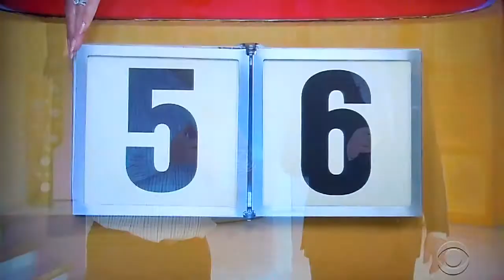The Price is Right - Plinko - 5/20/2019